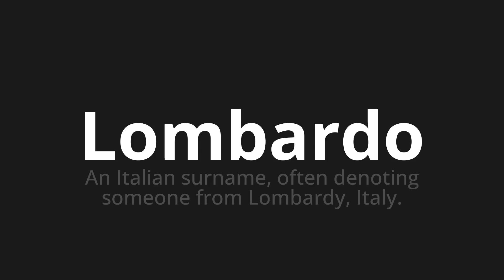How to pronounce Lombardo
Master the Pronunciation of 'Lombardo Which Means Lombardo' - which means : An Italian Surname, Often denoting Someone from Lombardy, Italy. 📝 with @PizzaPronunciation 🎓🗣️ - [Your Guide to Italian]

Learn to pronounce 'Lombardo' perfectly in Italian with our easy and engaging tutorial by @PizzaPronunciation! 📖📽️ In this comprehensive video, we provide you with native speaker examples 🗣️👂 and phonetic breakdowns 🎵 to ensure you get the pronunciation just right.

How to say Lombard in Italian